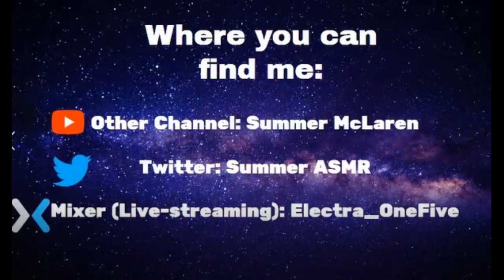ASMR - B*tchy Popular Girl Roleplay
LINKS:
❤️Gaming/vlog channel❤️

❤️Twitter Name❤️
Summer ASMR

Summer ASMR; "Hello my lovelies, I hope are doing well and that school is going ok for you-"

B*thy girl: "OKAY, enough small talk! Being an A-lister doesn't come easy you know watch this video, it'll tell you everything you need to know."

Summer ASMR: "So sorry about that, she insisted on being in this video today...wasn't my choice" ;) ;) ;)

Triggers in this video:
- roleplay
- whispering
- whisper ramble
- hand movements

A thumbs up would help e to know what you would like to see more of and if you enjoyed this video then let me know in the comments and maybe consider clicking subscribe and turning on all notifications so you can become a part of my teeny teeny asmr family and so you never miss another one of my videos. With all that said, I hope you have a great day/night :)